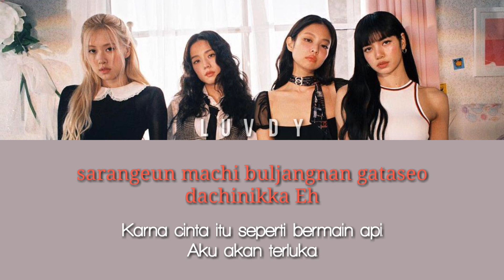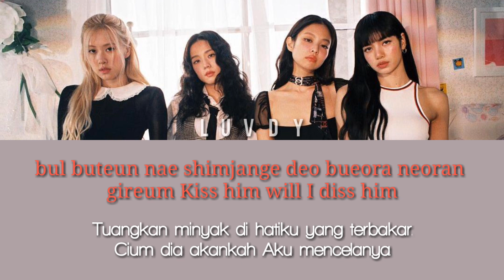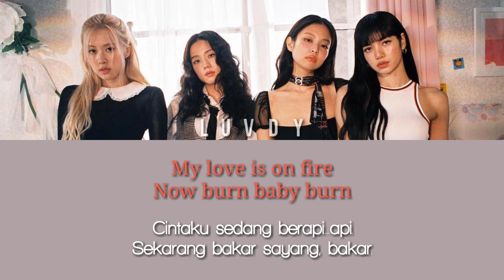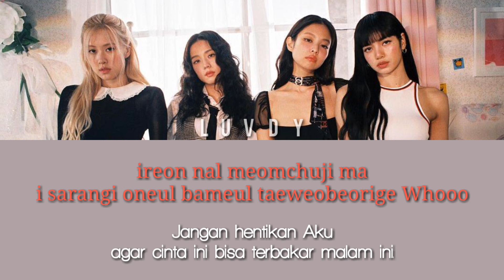BLACKPINK PLAYING WITH FIRE | Lirik Terjemahan Indonesia